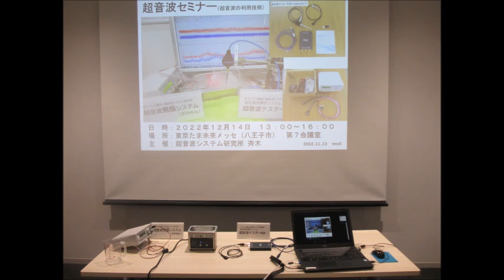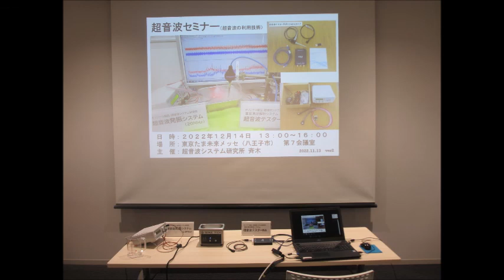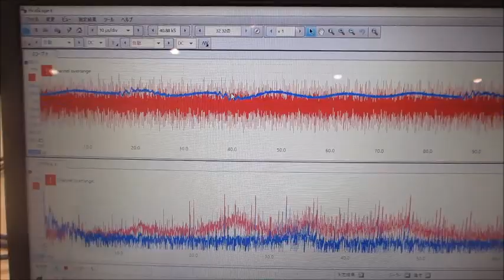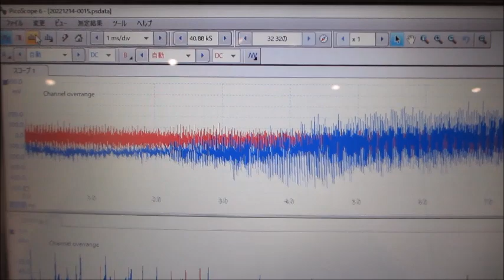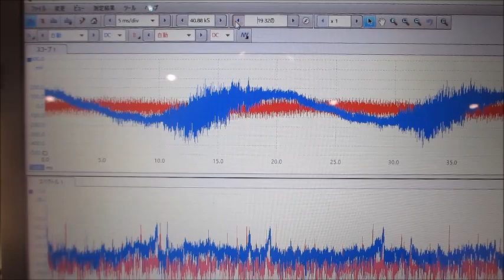超音波技術（超音波システム研究所）